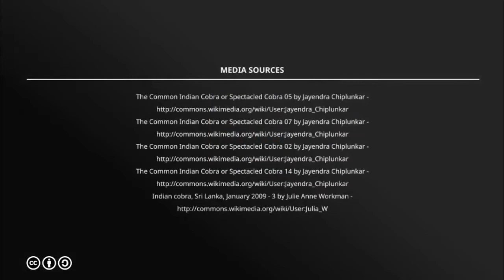Indian cobra (Naja naja)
The Indian cobra also known as the spectacled cobra, Asian cobra, or binocellate cobra is a species of the genus Naja found, in India, Pakistan, Bangladesh, Sri Lanka, Nepal, and Bhutan, and a member of the "big four" species that inflict the most snakebites on humans in India. Wikipedia

Family: Elapidae

Class: Reptilia

Order: Squamata

Phylum: Chordata

Did you know: The Indian Cobra inhabits a wide range of habitats throughout its geographical range. kiddle.co